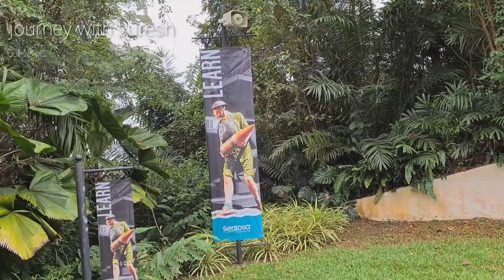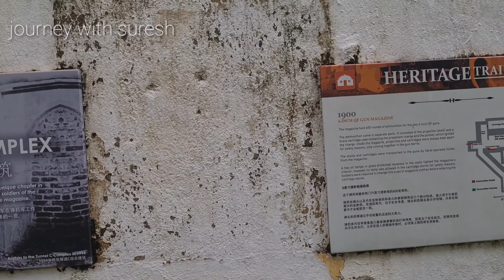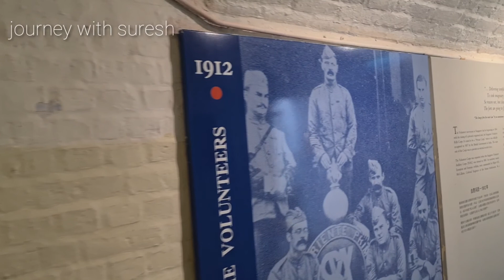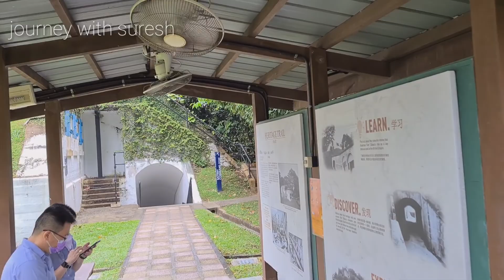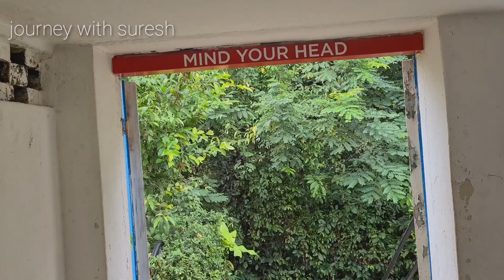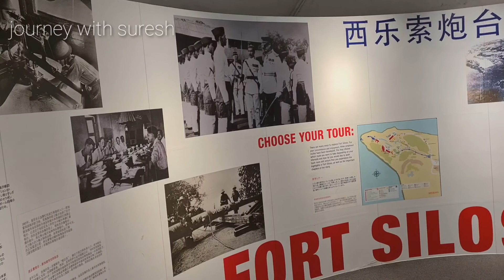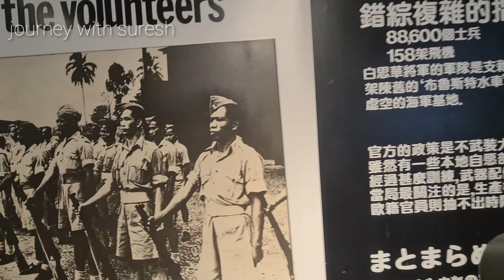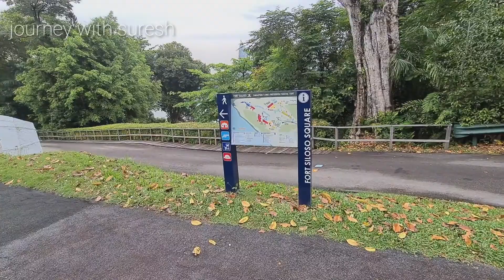HISTORICAL SITE AT FORT SILOSO SENTOSA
Sentosa fort siloso singapores only well preserved coastal fort that served as part of the countrys defences the on site military meseum contains a treasure trove of ww2 memorabilla , including coastal guns the remains of fortified military structure and tunnels. as well as an interactaive video doccumentary complete with wax figures of japanese and british soldiers at the surrender chambers.